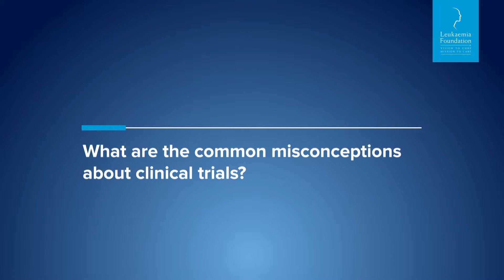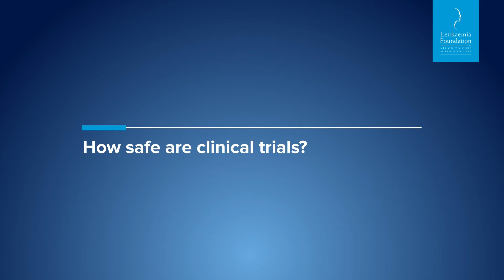Clinical Trials with Delaine Smith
The Leukaemia Foundation presents an informational video about blood cancer clinical trials, with guest Delaine Smith - CEO of the Australian Leukaemia and Lymphoma Group.